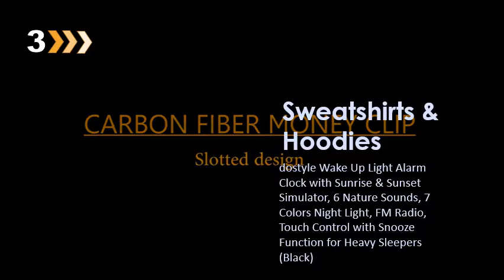Best Selling 5 Sweatshirts & Hoodies You Can Find Online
Best Sellers in Men's Fashion Hoodies & Sweatshirts Prime members enjoy FREE Delivery and exclusive access to music, movies, TV shows, original audio series, and Kindle books. Get started. Amazon Best. Mens Fashion Hoodies and Sweatshirts | Amazon Back to top. Get to Know Us. Careers · Blog. Amazon Best Sellers: Best Men's Athletic Hoodies Find the top 100 most popular items in Amazon Best Sellers. #5. Willit Men's UPF 50+ Sun Protection Hoodie Shirt Long Sleeve SPF Fishing Outdoor UV Shirt. Amazon Best Sellers: Best Men's Sweatshirts - Amazon. in Best Sellers. Find the top 100 most popular items in Amazon Best Sellers. Hanes Mens Pullover Ecosmart Fleece Hooded Sweatshirt. 4. 5 out of 5 stars. Men's Novelty Hoodies | Amazon Huggle Hoodie - Hooded Robe Sweatshirt, Blue - As Seen on TV · Ontel. out of 5 stars 339 · Men's Digital Print Sweatshirts Hooded Top Galaxy Pattern Hoodie. Women's Fashion Hoodies & Sweatshirts| Amazon Back to top. Get to Know Us. Careers · Blog. Mens Sweatshirts & Hoodies - Walmart Shop for Mens Sweatshirts & Hoodies in Mens Clothing. as Fruit of the Loom Men's and Big Men's Eversoft Fleece Crew Sweatshirt, up to Size 4XL at Walmart and save. Sold & shipped by Clothing Shop Online, LLC. Get to Know Us. To ensure we are able to help you as best we can, please include your reference. Top 10+ sites to buy men's hoodies & sweatshirts online. We've tracked down 12 online destinations that make it easy to find your new favorite. AllSaints; ASOS; Boohoo; Modcloth · PrettyLittleThing · Rue La La · Saks Off Fifth · Showpo · Urban Outfitters · Zappos. Top online stores to buy hoodies and sweatshirts.